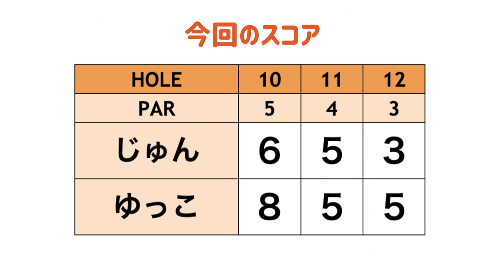ハシエンダ初パーなるか！？こんなグリーン日本になかなか無いよ😭😭😭[Hacienda Golf Club#4]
アメリカ最後のラウンドはHacienda Golf Clubです。
Haciendaはプライベートゴルフクラブ！
今回はレギュラーティーからじゅんちゃんゆっこちゃんが回ります！
コースレコードはタイガーウッズ選手の「62」✨(PAR71)
果たして2人はいくつで回れるのでしょうか！？